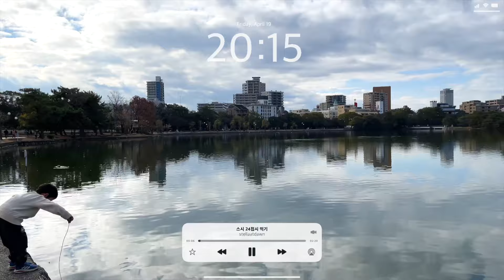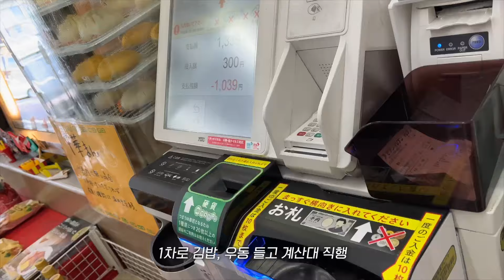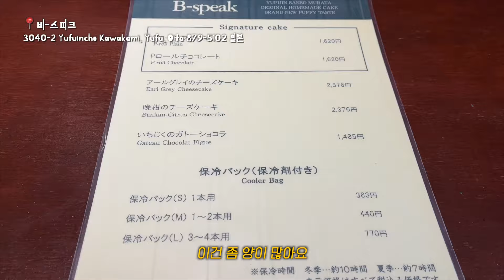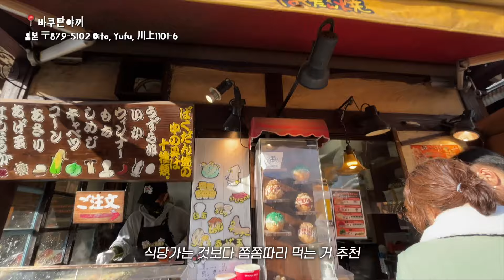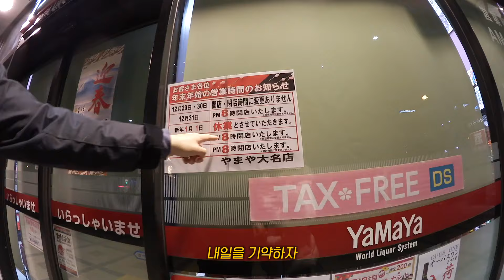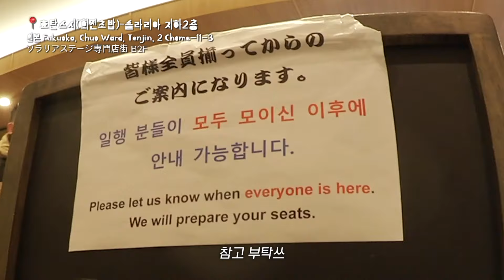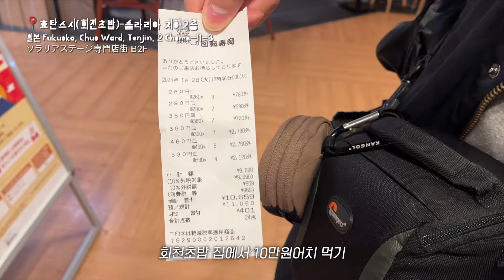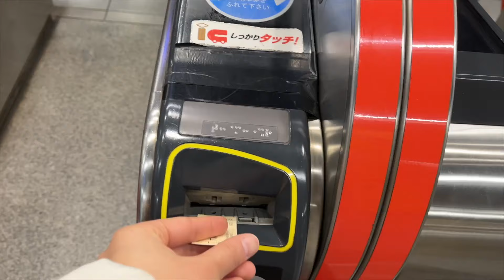일본 회전 초밥 맛집에서 24접시나 먹은 썰🍣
📌 timeline

0:00 인트로

0:26 Day 4 벳푸에서 유후인으로 (편의점 털기)

3:42 Day 4 유후인 구경 (코인 락커함, 비스피크, 토토로샵, 금상고로케, 킨린호수, 플로럴 빌리지 등)

9:38 Day 4 유후인에서 텐진 (가성비 호텔, 모츠나베)

12:57 Day 5 텐진 구경 (코인 락커함, 효탄 스시, 주류점, 오호리 공원 등)